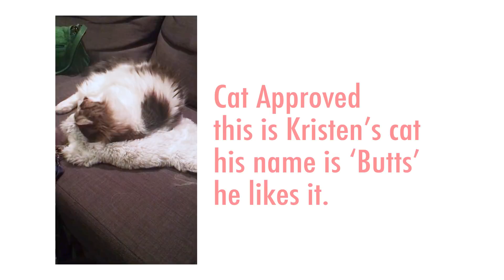BOX TALK! - Crazy Cat Lady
We wanted to make an unbiased show about subscription boxes because there are SO MANY OF THEM. So what does that mean?

-We will not accept boxes for free from companies
-We won't accept money to open a box

Today's box is THE CAT LADY BOX! If you're interested in them you can find their website here:

Every episode is a different box! Do you have one you've thought about getting but never taken the plunge? Or maybe there's a box you love and want to share it with more people?